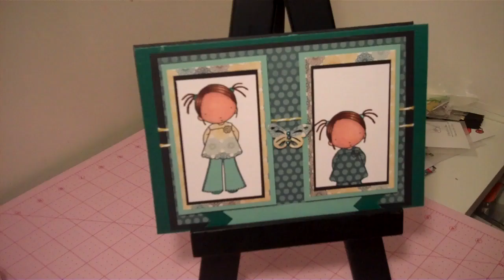GIRL TALK # 7 DO LIKE WHEN PEOPLE LIST THE SUPPLIES THEY USE IN THERE VIDEOS